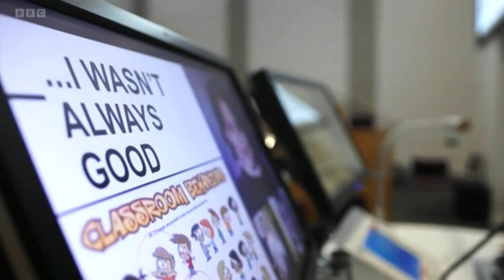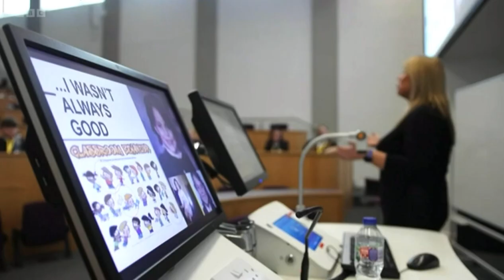Katriona O'Sullivan BBC News Coventry University